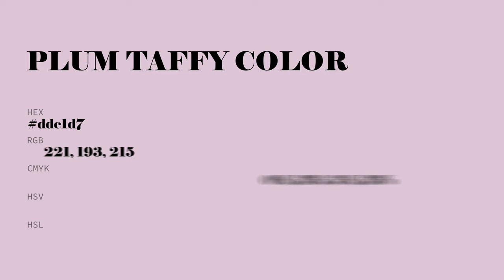Plum Taffy color ddc1d7 hex color - Violet color - Cool color ddc1d7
What color is Plum Taffy ? ddc1d7 hex color - Violet color - Cool color ddc1d7

Hex ddc1d7 Color Code is also known as Plum Taffy color.

Hex ddc1d7 Color code in RGB color code model is created after adding 86.67% red color, 75.69% green color and 84.31% blue color.
Hex ddc1d7 Color code in CMYK color (process color) code model is generated after subtraction of 0% cyan, 12% magenta, 2% yellow and 13% black.